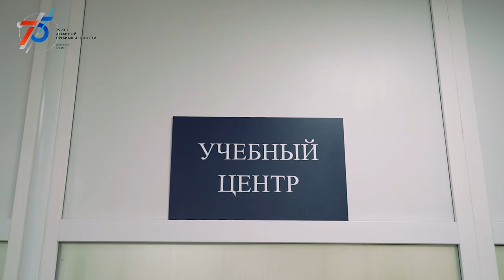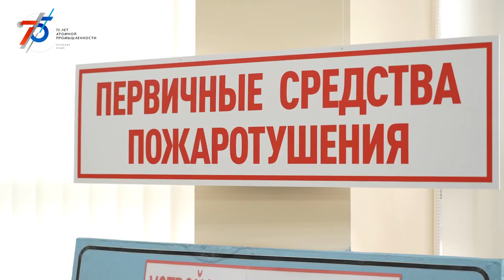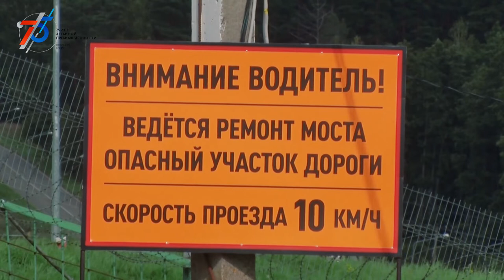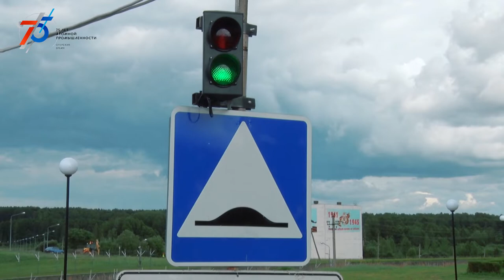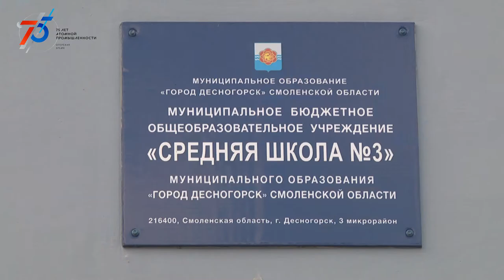Десна-ТВ: Новости САЭС от 01.09.2020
В выпуске:
- Противоаварийная тренировка;
- Открытие учебного центра ГО и ЧС;
- Ремонт моста;
- Новая велосипедная и пешеходная тропа;
- В городе прошли линейки нового учебного года.